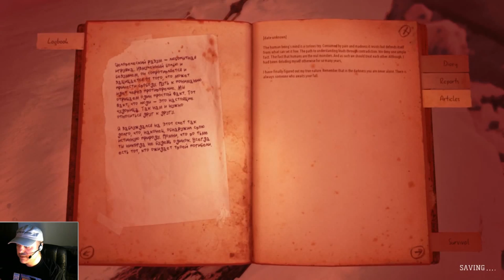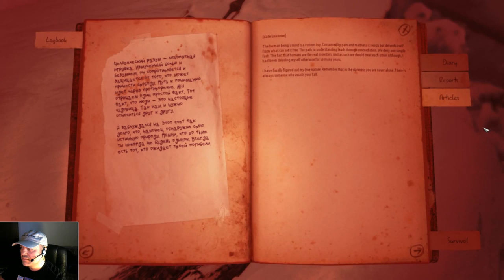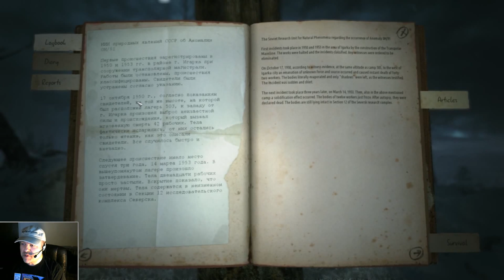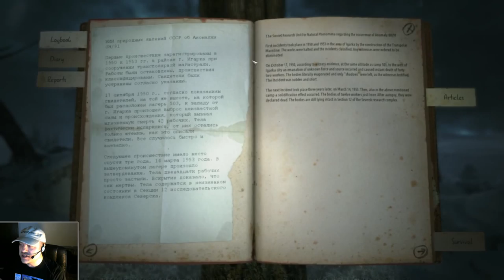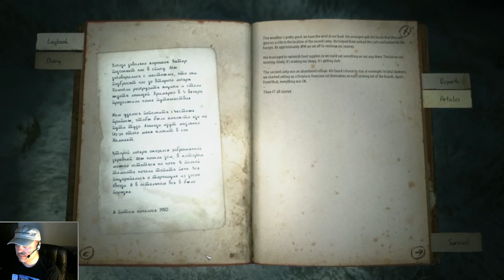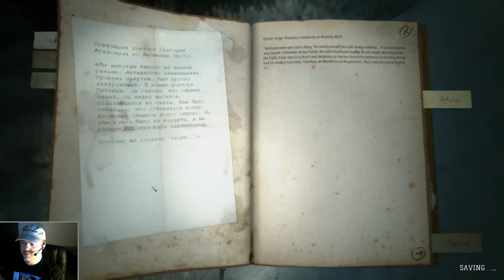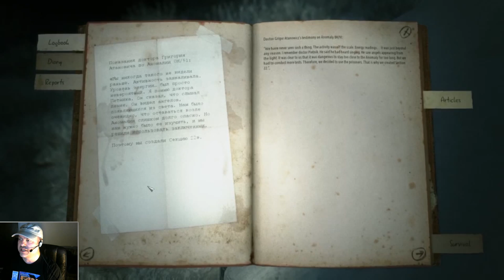Strange Altar | Kholat, Part 8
Kholat, Complete Let's Play: Part 8. This series contains gameplay and a blind playthrough.  To see the first video in this series,

Getting censored for no reason, reaching another tent, and nearing dark woods. Did I mention the smoky monsters are hard to see unless you're close?

On 9 June 2015 IMGN.PRO, a Polish indie developer, released Kholat, a horror game based on the events of the Dyatlov Pass incident of 2 February 1959. 10 Russian students from the Ural Polytechnic Institute traveled through the Ural Mountains to reach the peak called Otorten. 9 of the 10 went missing on Kholat Syakhl and were found over the course of 4 months, dead with severe internal injuries. (The 10th had turned back because of illness after one day of travel.) To this day, the mystery of what actually happened has never been solved. Coincidentally, the name of the peak where their bodies were found means "Dead Mountain" in the native Mansi tongue. What's more, the name of their destination translates to "Don't Go There." Perhaps they should have heeded the warning.

Controls are relatively standard: W, A, S, and D for movement; Left Ctrl for crouch; and Left Shift for run. There is virtually no HUD in the game, but C brings up a compass on the left of the screen, occasionally a "Press E" prompt will appear as you approach something, and M will lift a map to help you orient yourself. Coordinates on the map display as you move around the map. Look for coordinates on landmarks (rocks, etc.) as you travel to get your bearings. It doesn't get much more realistic than that.

Narration voiced by actor Sean Bean, the game has received many positive reviews by critics. Will I also perish on the mountainside, or can I make it back alive? Let's play Kholat and see together.